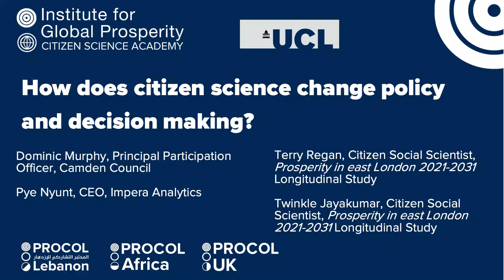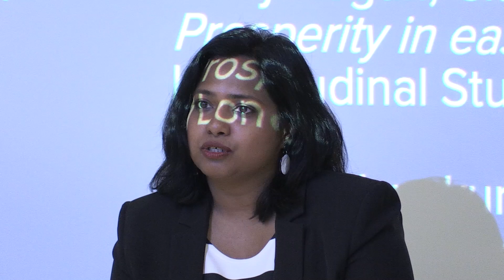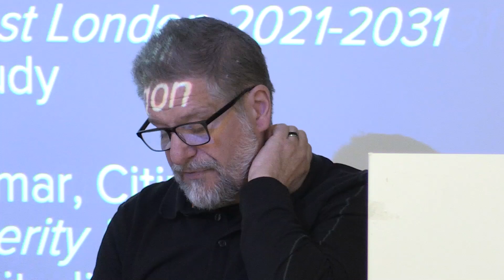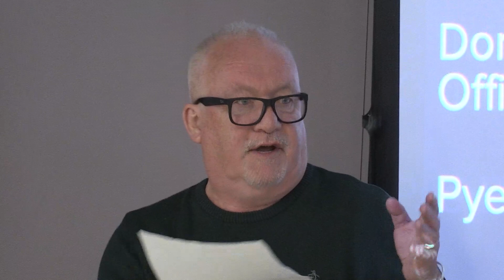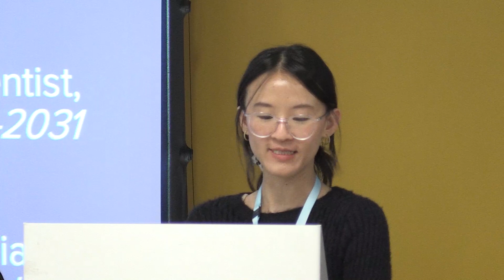UCL Citizen Science Academy Launch - Session 3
Session 3 from our UCL Citizen Science Academy launch, includes panellists Dominic Murphy, Principal Participation Officer at Camden Council, and Pye Nyunt, CEO at Impera Analytics.
They will discuss how citizen science can contribute to policy making, with citizen scientists Terry Regan and Twinkle Jayakumar.